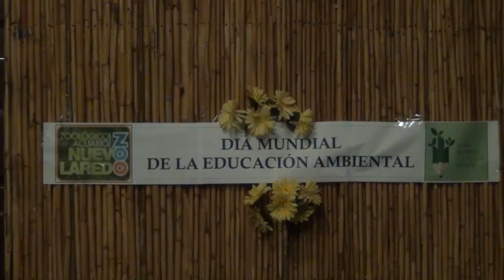Celebran día mundial de la educación ambiental en el zoológico de Nuevo Laredo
Para conmemorar el día de la educación ambiental el zoológico de Nuevo Laredo, Tamaulipas invito a una escuela de la localidad a un recorrido para conocer el trabajo y el cuidado de los animales y su habitad.